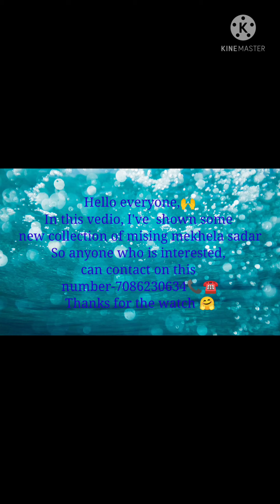New Design Mishing Mekhela Sadar//Order online/latest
Hello everone,
In this vedio, I've  shown some collection of mising attires_So anyone who is thinking of buying it,then you can contact on this number-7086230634📞☎

Used the above link to order online.